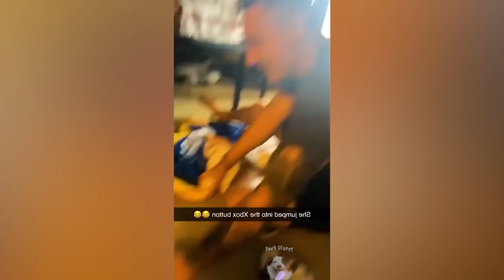This will 99% make you laugh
These pets will put you in happy mood and make you laugh.